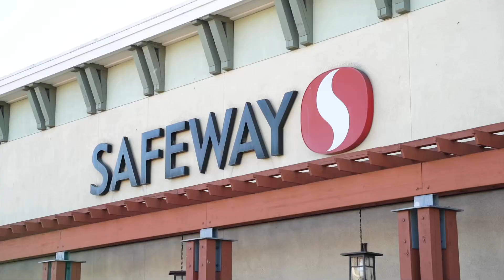Переезжаете в г. Аламида, Калифорния? Смотрите это видео! Города Бэй Эрии. Alameda, CA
Перед переездом и покупкой дома присмотритесь к окружению и вашему  стилю жизни. Сегодня рассматриваем район солнечной Аламиды, где проводят с соседями вечер за барбекю, закупаются на неделю вперед и наслаждаются неспешной жизнью.

Почувствуйте атмосферу места!
Пишите в комментариях, где хотели бы жить.

Особенности Аламиды:
– климат;
– несколько виноделен;
– бум в строительстве новых домов и таунхаусов;
– уютные соседские встречи;
– хорошие школы.

🇺🇸 Я - Катя Фомина, риэлтор с 18 летним опытом на рынке Bay Area, рассказываю как, где и почему лучше купить/продать дом в Калифорнии. Остановиться в моем доме на Airbnb

🏡 Планируете покупать дом, но не знаете с чего начать? Остались вопросы? Записывайтесь на бесплатную консультацию с Катей Фоминой, если вы планируете купить или продать недвижимость в Калифорнии, Катя с радостью ответит на все ваши вопросы по телефону, в Zoom или вживую:

👩🏻‍💻 Сайт AirDNA, который отслеживает данные об эффективности 10 миллионов объектов аренды жилья Airbnb и Vrbo на 120 тысячах мировых рынков. А так же анализирует заполняемость, доход и цены Airbnb

↗️ Мой канал в телеграмм о жизни в Бэй Эрии